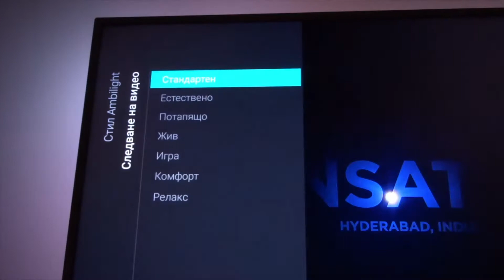Philips 49PUS6482 31 08 2017г Ревю Ambilight. София